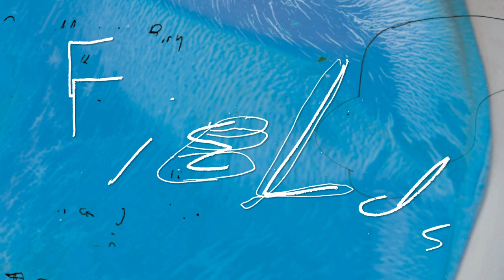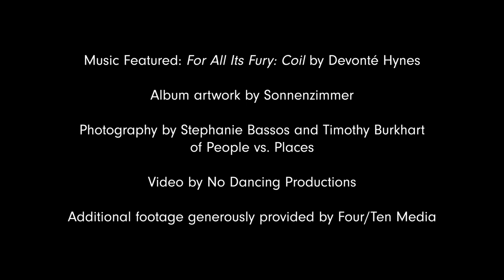Fields — Devonté Hynes and Third Coast Percussion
Nominated for the 2021 GRAMMY® Award in categories Best Chamber Music/Small Ensemble Performance and Best Engineered Album, Classical.

Grammy Award-winning, Chicago-based percussion quartet Third Coast Percussion teams up with influential, genre-defying multi-instrumentalist, record producer, songwriter, singer, and composer Devonté Hynes (aka Blood Orange) for an album of imaginative, evocative instrumental music originally created as the live soundtrack for choreography by the adventurous Hubbard Street Dance Chicago company.

The album’s three works, all world-premiere recordings, represent Hynes’s debut on disc as a classical composer. In Perfectly Voiceless, Philip Glass-style minimalism gives way to a catchy pop melody. There Was Nothing blends synthesizer sounds with bowed mallet percussion instruments and moments of meditative lyricism recall the music of Lou Harrison. The expressive harmonies within the gauzy textures of For All Its Fury point to Hynes’ love of Debussy.

Third Coast arranged Hynes’ music for its immense collection of diverse instruments and performed them on stage with the Hubbard Street dancers in Chicago and on tour. The Los Angeles Times praised Hynes’ “lush score” and Third Coast’s ability to summon “otherworldly sounds from a multitude of idiophones, drums and other devices.” Chicago’s New City Stage applauded Third Coast’s “extraordinary performance” and “ceaseless river of sound.”

Music featured: For All Its Fury: Coil by Devonté Hynes
Album artwork by Sonnenzimmer
Photography by Stephanie Bassos and Timothy Burkhart of People vs. Places
Video by No Dancing Productions
Additional footage generously provided by Four/Ten Media